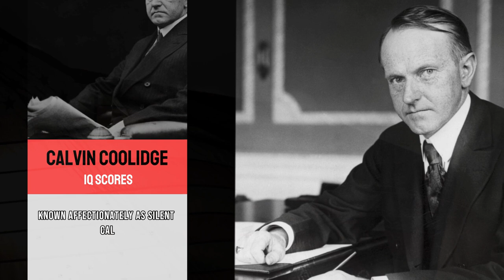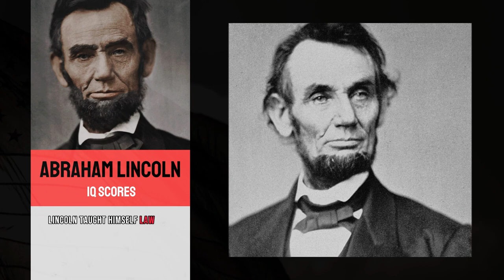let figure out Who is the smartest US president in History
How do you think the presidents of the United States scored? and sharing your your idea.

Content Source : Starinsider.com
❗noted:
✅noted: all the image are not mine. it belong to respect owner from other sources.